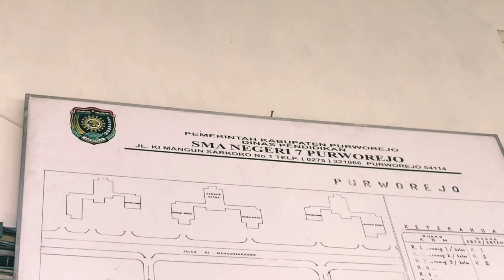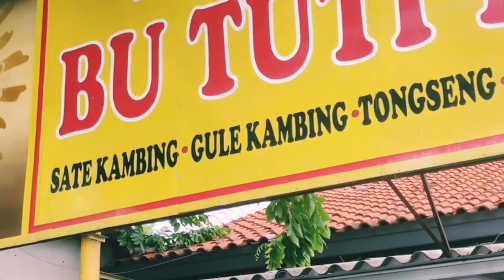TOUR 3 KOTA SEHARI [VLOG]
PURWOREJO, MAGELANG, TEGAL, JOGJA

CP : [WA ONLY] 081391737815